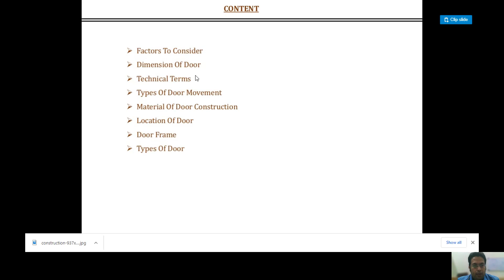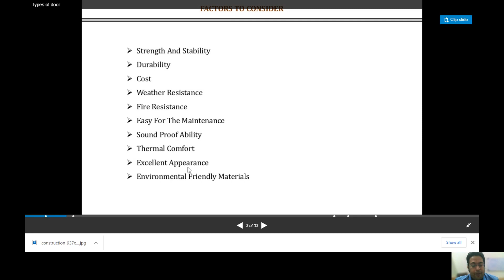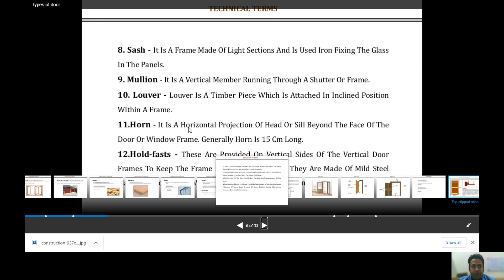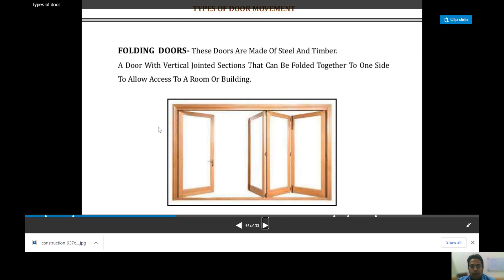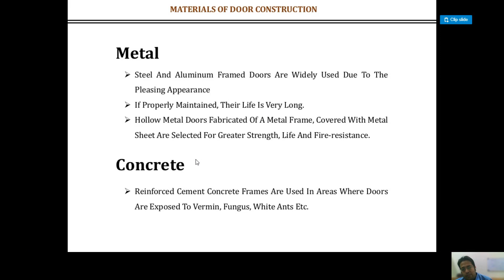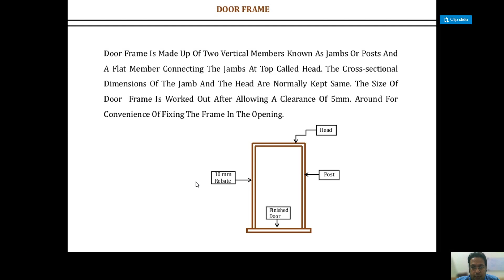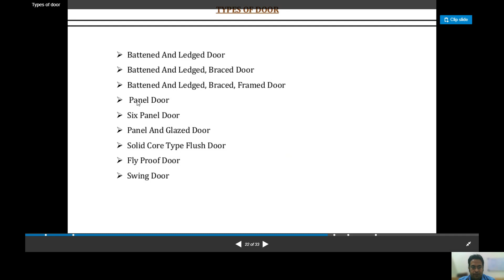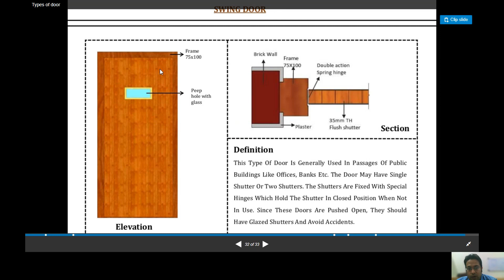doors 1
Doors and types of doors